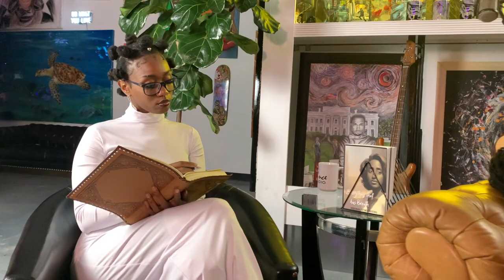Therapy Session Freestyle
D.C.'s Very own sits down to talk processing trauma and reality in this Therapy Freestyle session.  Listen and evaluate for yourself, the melodic truth & tell that King Jaccie reveals in this video